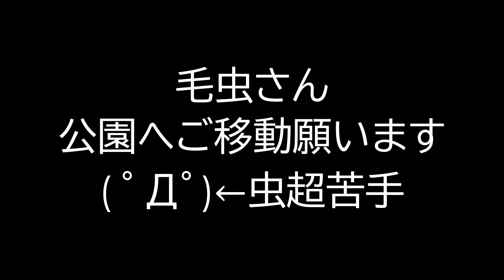丸太が占領されて困っているフクロウのたっちゃん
2022年5月14日(土)のたっちゃん